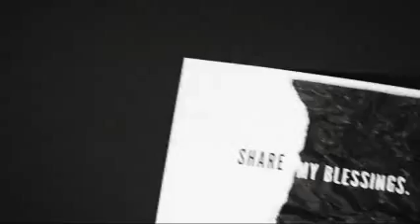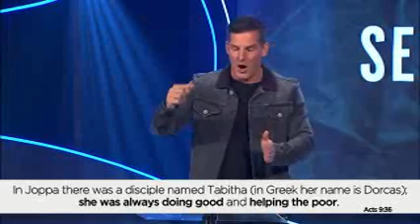Selfless Week 2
Pastor Craig and the second week in our sermon series on what it means to be selfless rather than selfish.